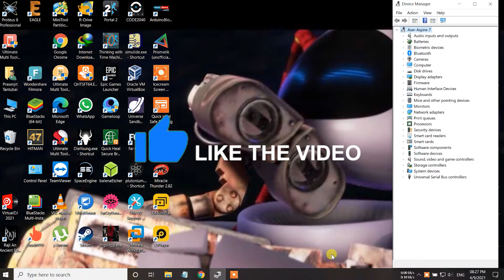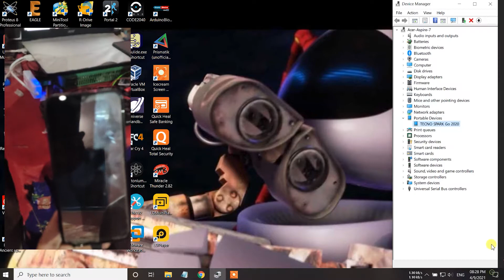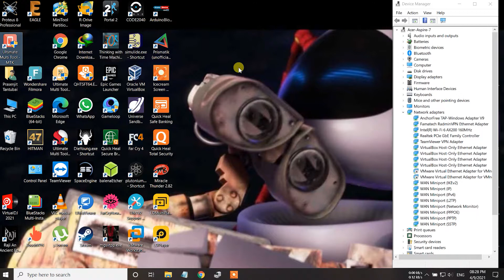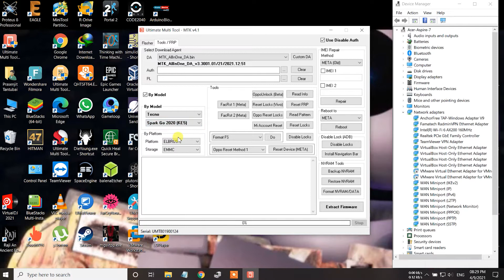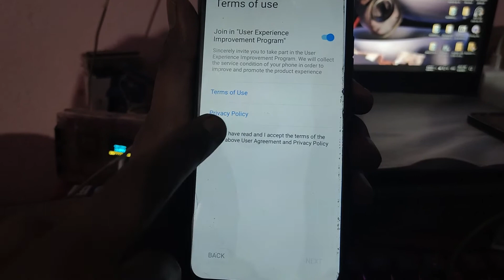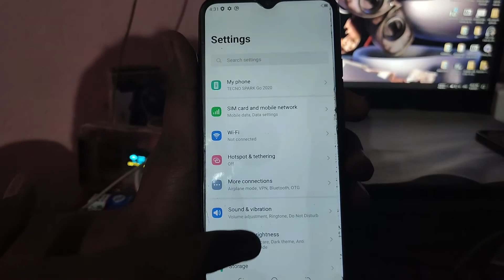tecno spark go 2020 (KE5) patern and frp unloak by UMT MTK tool 4.1